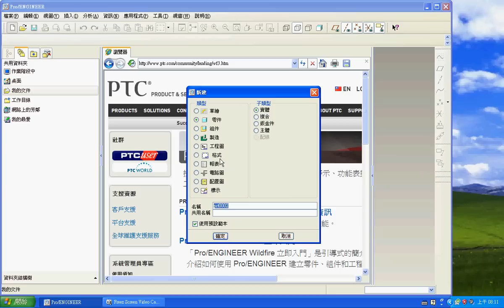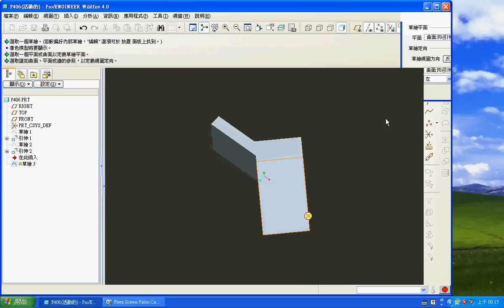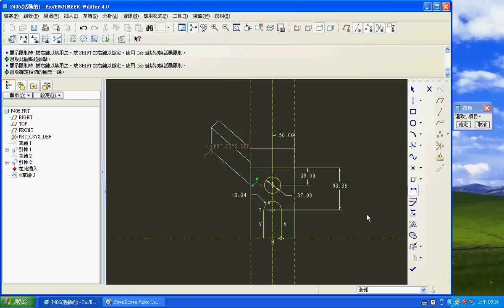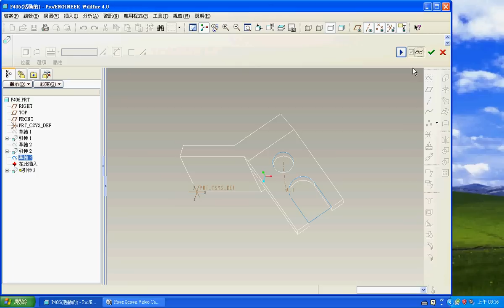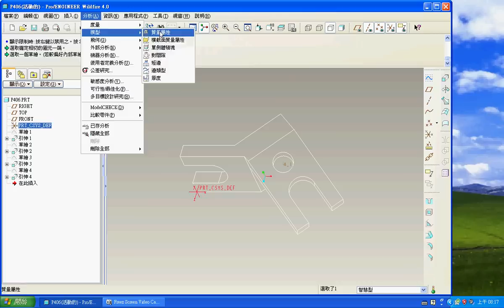TQC PRO/E 實用級技能檢定 406